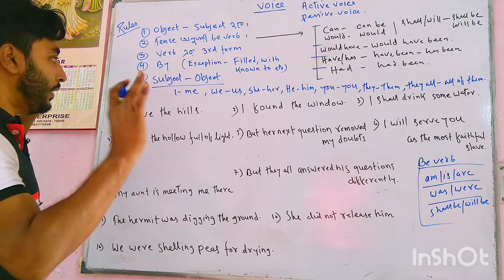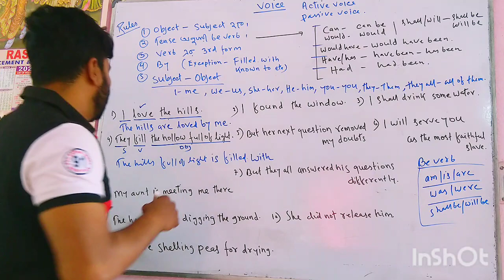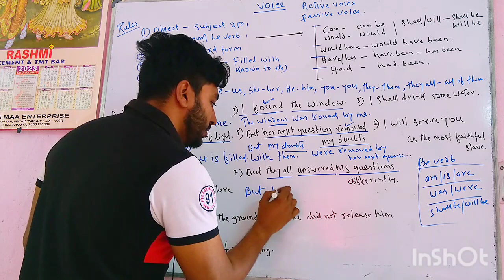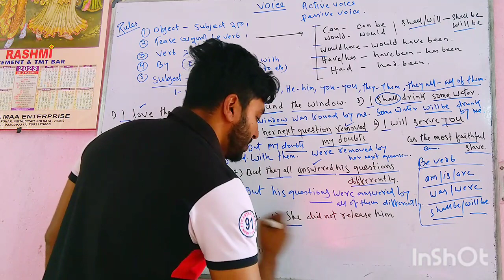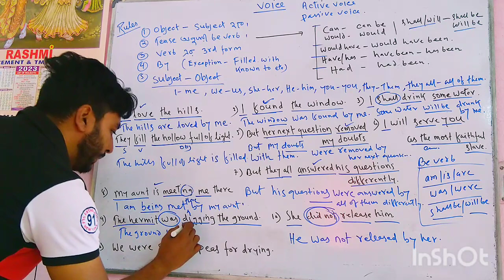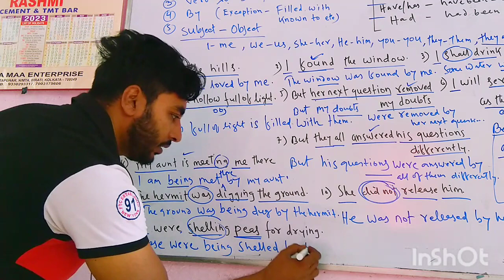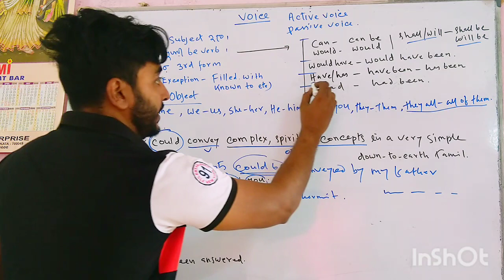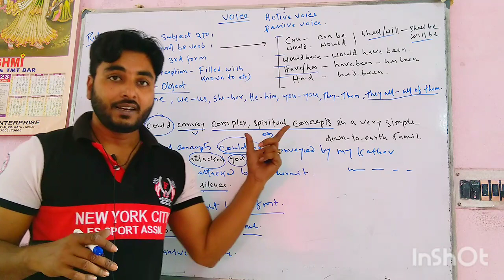Hs 2023,এখন সব্বাই voice change পারবে l আর সমস্যা হবেনা l গোড়া থেকে শিখিয়ে দিলাম l